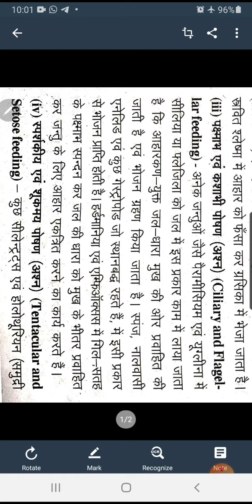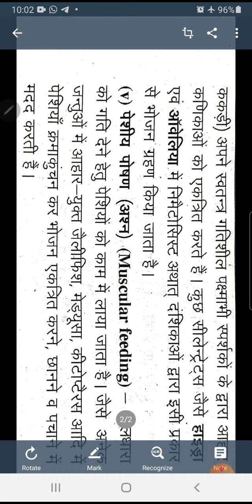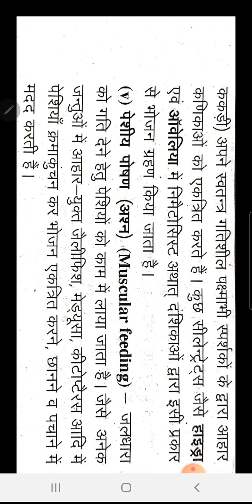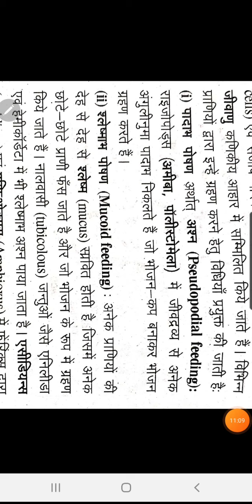Filter Feeding : By Dr.A.K.Gautam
Filter Feeding
B. Sc. 2nd Year : Zoology Paper 1st
Government Bangur P. G. College
Didwana  , Distt. Nagaur ; Rajasthan